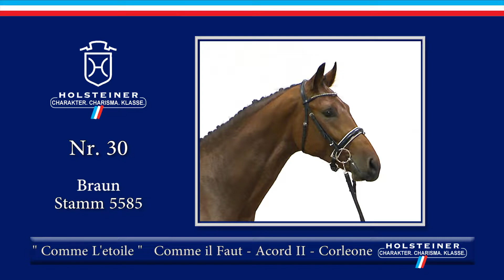Holsteiner Körlot 2018 | Nr. 30 - COMME L'ETOILE v. Comme il faut - Acord II